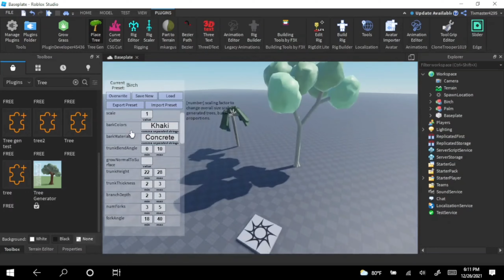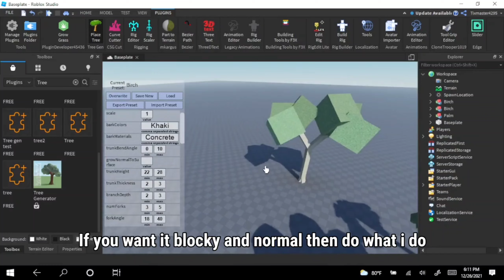The Best and Only Tree Generator you'll need in Roblox Studio | Arro